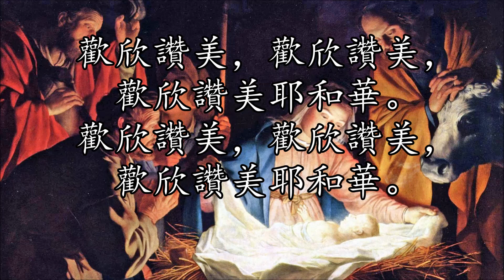牧人的讚美 | 男高音 (Tenor) | Shepherd's Celebration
作詞: Mary Martin
作曲: Jon Paige
翻譯：程亦妮

牧人起來跳舞；同歡欣。快來一起讚美小聖嬰。
牧人起來跳舞；同歡欣。今日彌賽亞降臨。

歡欣讚美，歡欣讚美，歡欣讚美耶和華。

啦  啦  啦  啦
啦  啦  啦  啦
啦     啦  啦 啦

起來! 起來高聲同歌唱。起來! 讚美新生王。
起來! 起來高聲同歌唱。今日彌賽亞降臨。

啦  啦  啦  啦， 啦  啦  啦  啦
今日彌賽亞降臨。

齊  來  歡  欣!   今日彌賽亞降臨!